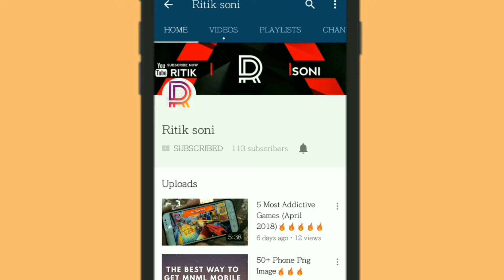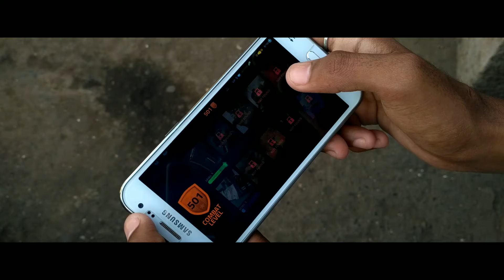(Cover Fire MOD ) Link in Description Updated Version